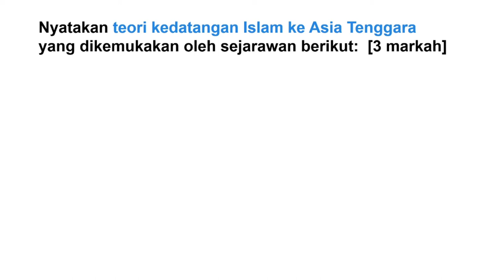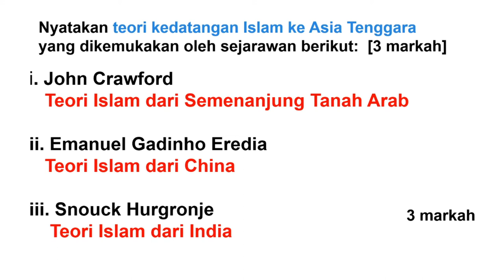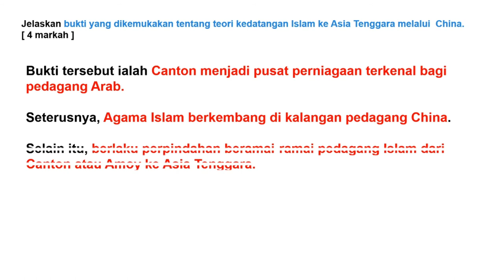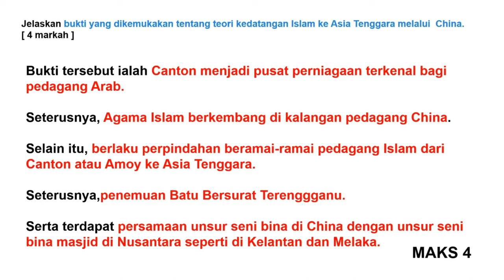TAJUK PILIHAN SPM 2020: TEMA 8 TAMADUN ISLAM DAN PERKEMBANGANNYA [ Siri 08 ]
PAGE FACEBOOK:
SPM Santai Sejarah